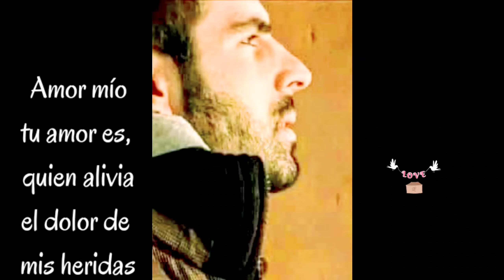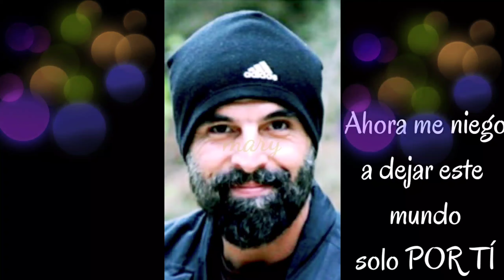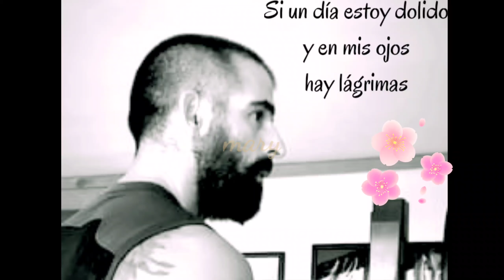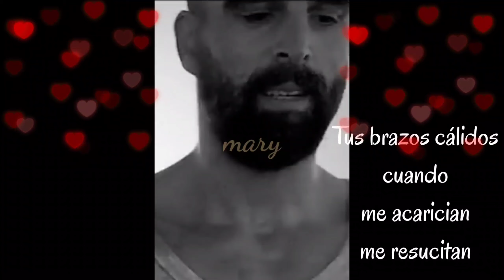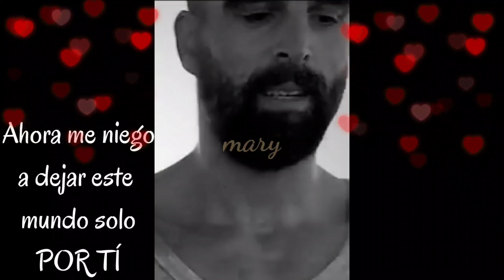Mehmet Akif Alakurt"Déjame Contigo""Beni seninle bırak "